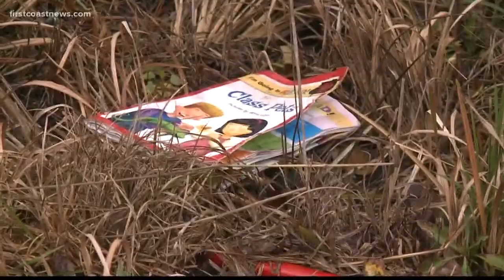Five confirmed fatalities in Friday's fiery crash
FCN's Bethany Anderson tells the story of one of those who died in the crash on Friday on the Westside.